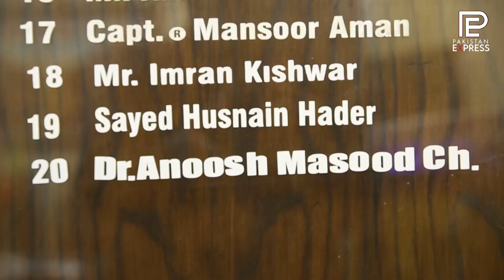Shadi se Inkar ka Gusa Apni Mehbooba ka Gala alag kar dia | Huma Khalid | SSP Anoosh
Lahore k ilaqa Nishtar mai Din Deharay Andhay Haadsay ny Police ko chakra dia Shadi ka inkar karna Larki ko mehanga par gya. pakistanexpress crimestory PunjabPolice @PunjabPoliceOfficial @SSpdranoosh @PoliceActivity @LahoreNewsOfficial @ccpolahore1